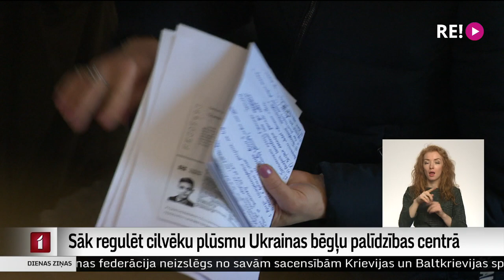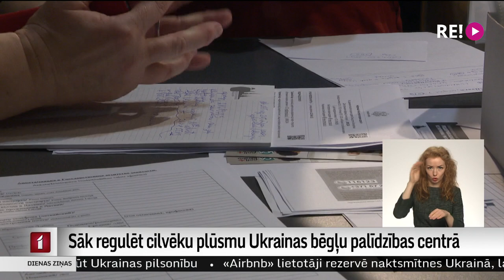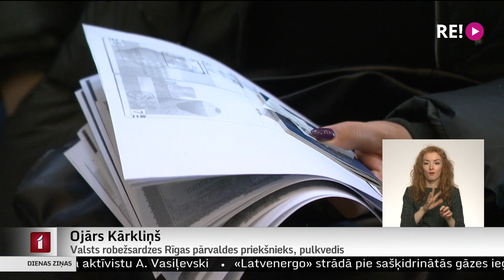Sāk regulēt cilvēku plūsmu Ukrainas bēgļu palīdzības centrā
Vienotajā atbalsta centrā Ukrainas iedzīvotājiem Rīgas Kongresu namā ir intensīva cilvēku plūsma, taču šodien ņemta vērā iepriekšējo dienu pieredze un vajadzības, un darbs jau notiek raitāk. Palīdzību galvenokārt saņēma tie ukraiņi, kuri savu kārtu rindā gaidīja kopš pirmdienas vai otrdienas, kā arī bēgļi bez pajumtes un pārtikas. Plašāk Vitas Anstrates reportāžā.